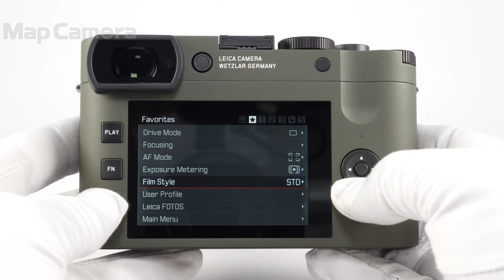Leica (ライカ) Q2 Reporter 新同品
Leica (ライカ) Q2 Reporter

【付属品】
元箱・内箱・クイックスタートガイド・バッテリー・チャージャー・ACコード×2・レンズキャップ・レンズフード・キャリングストラップ・点検証明書・修理品連絡書

『LeicaQ2Reporter』は報道やルポルタージュに携わる写真家の過酷な撮影環境に寄り添うことができる特別なカメラという、ライカの長年にわたる伝統を受け継いでおり、非常に厳しい状況下でも最大限の精度と信頼性を発揮します。
採用されているのは、伝統的なレザー製の外装ではなく、防弾ベスト等の素材によく用いられ優れた耐久性で知られるケブラー素材の外装です。
また、カメラ本体のマットグリーンカラーの仕上げには、特に耐傷性と耐摩耗性があるペイントを使用しています。
このグリーンがケブラー素材と完璧にマッチし、お互いを引き立てることにより、高い耐久性と控えめな美しさを兼ね備えた外装に仕上がっています。

「ライカQ2」は、「ライカQ」の卓越したカメラ性能と時代に左右されない洗練されたデザインを受け継ぎながらも、新開発の35mmフルサイズセンサー、明るい高性能なレンズ「ライカズミルックスf1.7/28mmASPH.」、高速オートフォーカスシステムそして革新的な有機EL電子ビューファインダーなど数多くの新性能・機能を搭載したカメラです。
さらに同クラスのカメラでは唯一、ほこりや水滴の侵入を防ぐ保護シーリングを施しており、天候を気にせず撮影を楽しめます。

【外観】使用感が少ない綺麗な商品です。
【機能面・操作】正常に動作します。
【その他】化粧リングが欠品しています。
【TAN番号（ソフトダウンロードのパスワード）がありませんので新品購入時特典の現像ソフトなどはお使いいただけません。